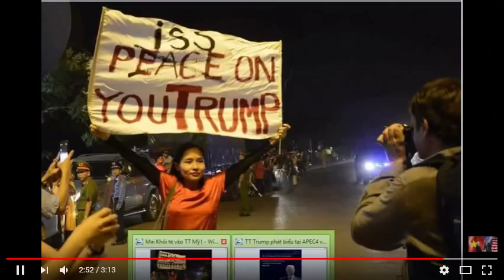Mai Khôi đòi đái vào Tổng thống Trump: Phải chăng cô muốn nổi tiếng bằng hành động vô văn hóa?